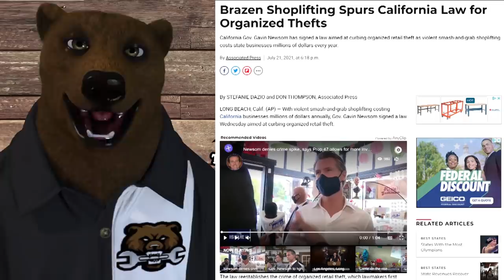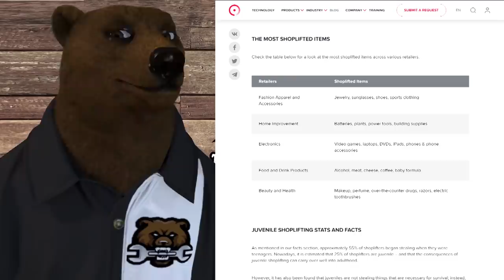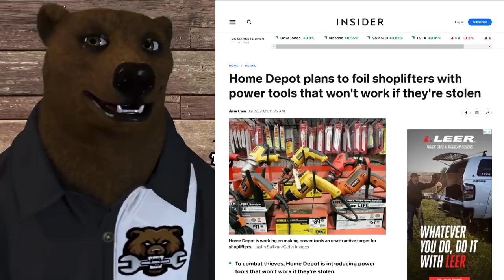New Power Tools Will Soon Require Activation Before Use!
In an effort to fight organized gangs of shoplifters power tool companies are being required by retailers to develop Bluetooth activation technology that will require the tool to be activated by the merchant at check out.  What could go wrong?

BitCoin: 3M3eH9Lyjo9XPjsUZ5LY9SWWeUJuCc4nqT